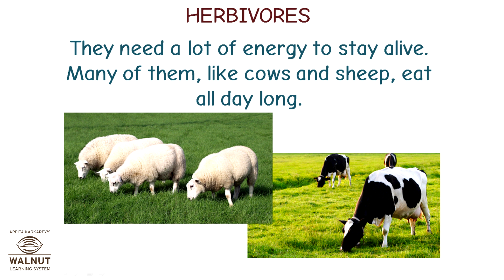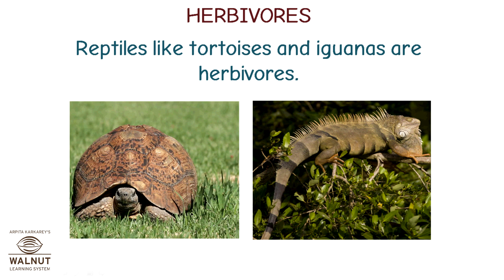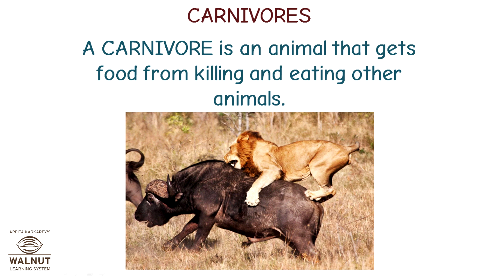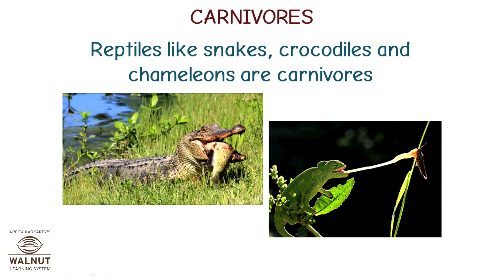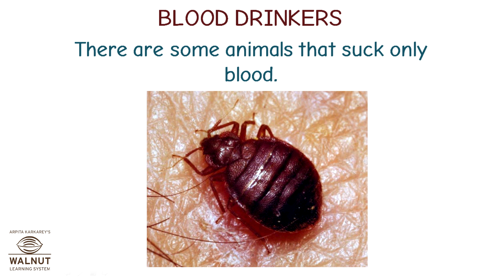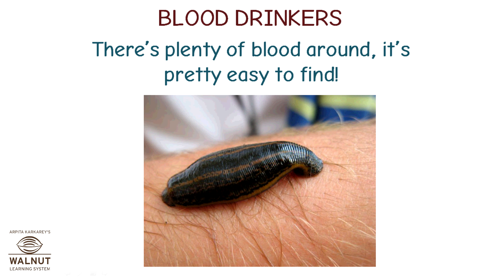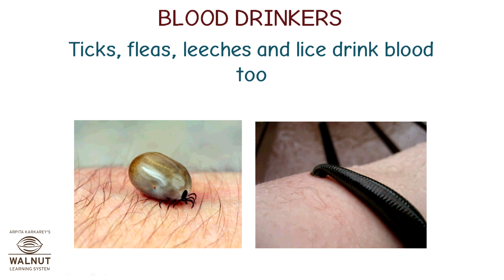6 Science - Food - What animals eat